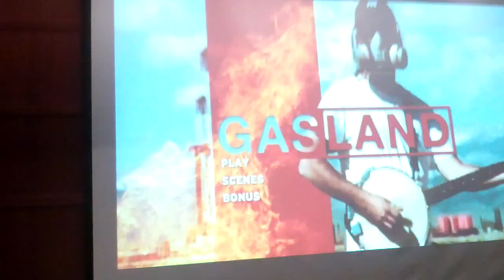At Screening of Gasland, Environmentalist Leaders Discuss Virginia Energy Policy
Prior to a screening of the documentary film "Gasland," on the perils of natural gas "fracking," two leading Virginia environmentalists (JR Tolbert from the Sierra Club and Jeffrey Painter of the League of Conservation Voters) discuss the state's energy policy, including potential uranium mining.